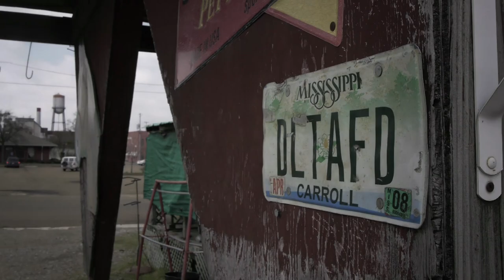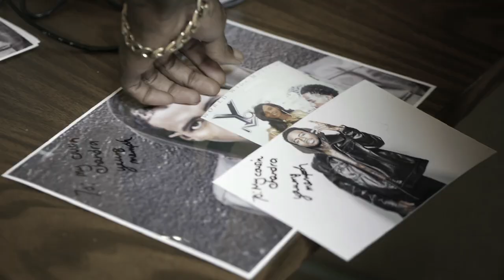Memph- Vlog 1: Road back to Greenwood, Mississippi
World Wide Muzic Presents

Shot & Edited by @SevenSeesPro